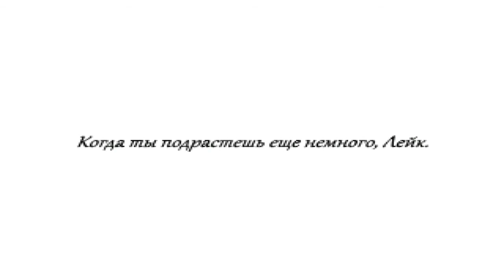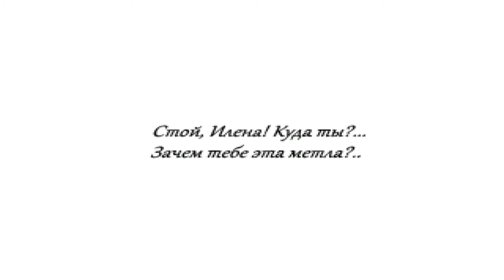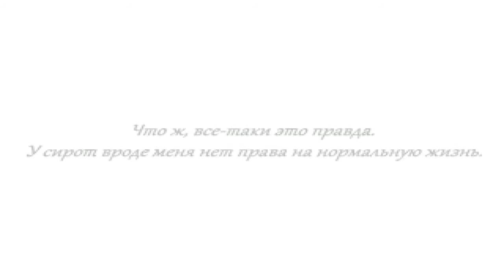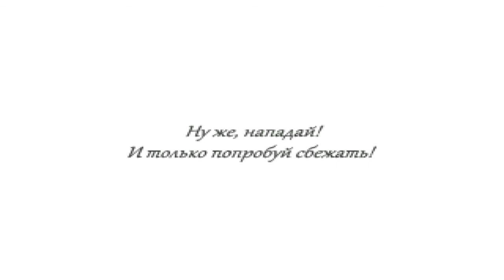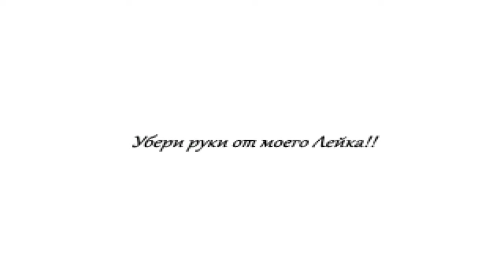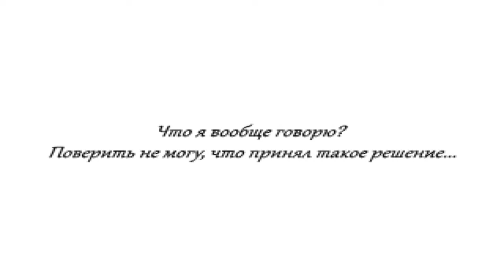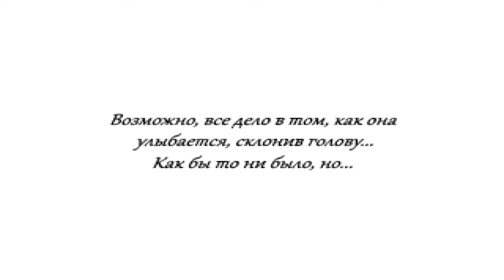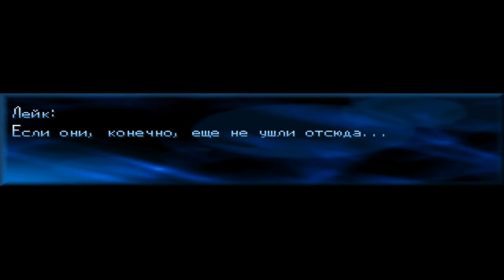Новая жизнь в новом мире чего ещё стоило ожидать Лейку в Seraphic Blue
🔰СОВЕТУЮ СМОТРЕТЬ НА СКОРОСТИ 2Х🔰👧🔪 💘👍